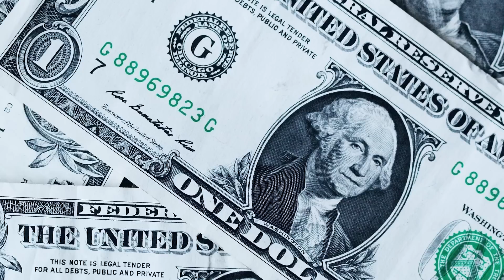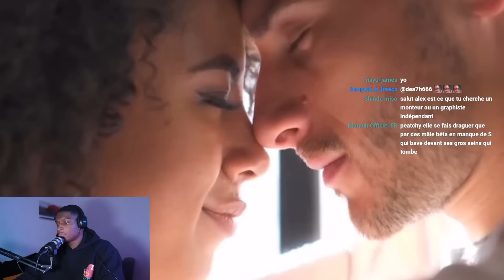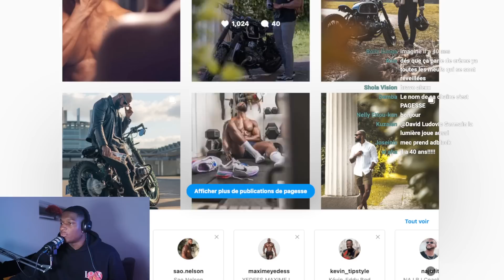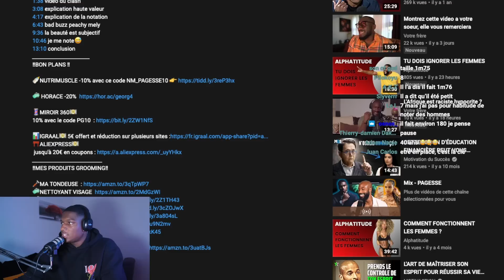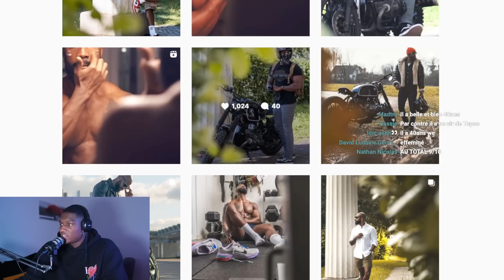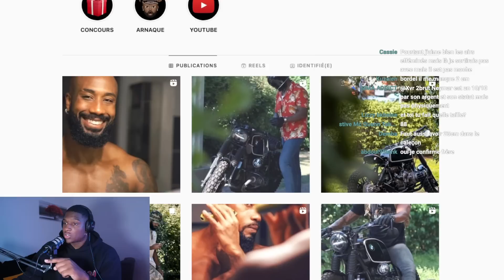ALEX HITCHENS vs PEACHY MELY 2 !